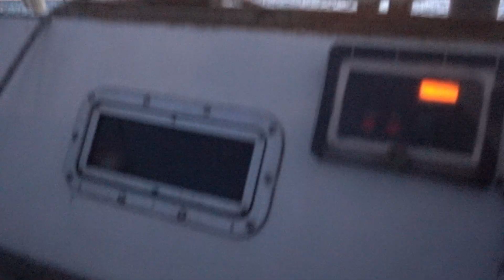Dolphins, Sunsets and Storms in Sicily | Ep.13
We left Sardinia and sailed over to Sicily. We spent a while on the sicilian coast, enjoying the culture. Leaving Mondello (very near to Palermo), we encountered a pretty intense storm but since it was very localised it only lasted about 2 hours, and we didn't get high waves since the wind was coming from land (a very different experience to our Atlantic Storm). Nevertheless, we broke our record, and sailed in over 50 knots! We also got hail and a very heavy rain, but the scariest part was the lightning approaching from behind - eventually it passed us, but one lightning strike hit very close. I hope you enjoy the video - and I'm sorry there's no real footage of the storm, the gopro was inside and filming was not was I thinking about in the moment.
Track: There for U by Beau Walker

Ethan Sturock - Feel Alive [FTUM Release]

Music by “Luke Bergs” - Aurora [FTUM Release] · Dreamy / Chill Background Music